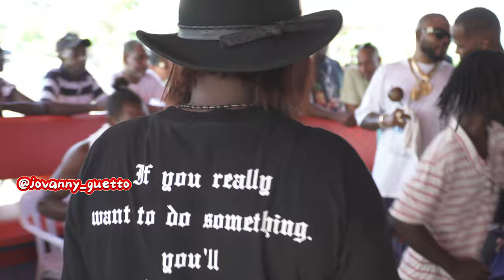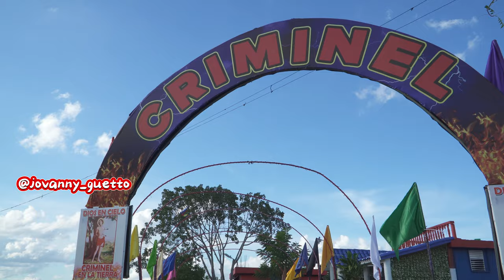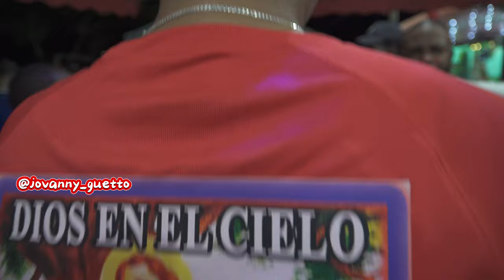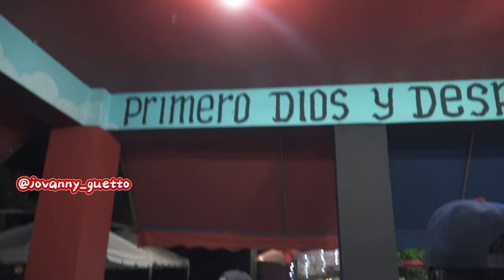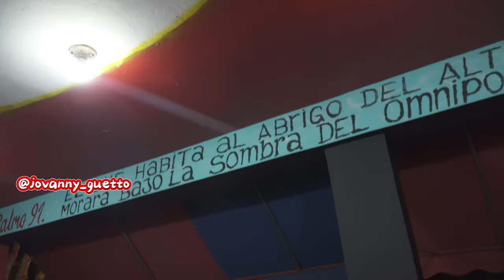PRIYE DE MORENO CRIMÍNEL PRIMER DIA, RADA 29-11-23.👹⚔️♥️🔥🙏